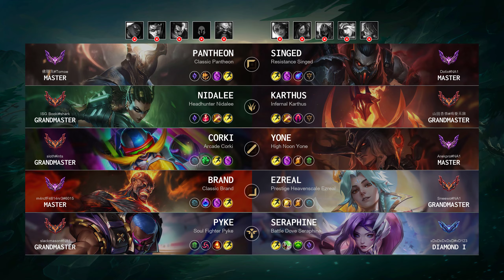Grandmaster Match: Super Pantheon vs Super Karthus - NA server Patch 14.16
North America DiamondMatch (Patch 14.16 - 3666 LP)

Match detail:
- Queue: Ranked Solo/Duo
- Creation: 15 Aug, 2024
- Duration: 35m 28
- Total kills: 73 (2.06 per minute)

Blue team:
- Pantheon played by '佛耶戈@Tomoe' - Master 169 LP
- Nidalee played by 'ISG Booki@shark' - Grandmaster 588 LP
- Corki played by 'sloth@ints' - Grandmaster 483 LP
- Brand played by 'm4rcfF4814nr3@6015' - Master 50 LP
- Pyke played by 'slackmason@NA1' - Grandmaster 492 LP

Red team:
- Singed played by 'Dotix@NA1' - Master 78 LP
- Ezreal played by 'Sneewo@NA1' - Grandmaster 740 LP
- Yone played by 'Arekpro@NA1' - Master 370 LP
- Karthus played by '山田杏奈@纯爱无敌' - Grandmaster 621 LP
- Seraphine played by 'xDxDxDxDxD@xD123' - Diamond 75 LP

Timeline:
00:00 Ban & Pick
00:20 Players RUNE
00:50 Match START
04:07 Team FIGHT
04:21 Time for SOLO KILL
04:40 Team FIGHT
05:31 Hunt The Dragon
06:14 Hunt The Void Grubs
06:38 Team FIGHT
06:46 Hunt The Void Grubs
07:30 Team FIGHT
11:16 Hunt The Void Grubs
11:25 Hunt The Dragon
11:36 Time for SOLO KILL
11:47 Team FIGHT
12:26 Hunt The Void Grubs
13:03 Time for SOLO KILL
13:33 Team FIGHT
14:54 Take down The Turret
15:08 Hunt The Rift Herald
15:33 Take down The Turret
15:49 Team FIGHT
16:01 Take down The Turret
16:29 Team FIGHT
16:37 Take down The Turret
16:50 Hunt The Dragon
17:18 Team FIGHT
18:50 Time for SOLO KILL
19:21 Team FIGHT
19:45 Time for SOLO KILL
20:15 Team FIGHT
20:34 Hunt The Baron Nashor
20:37 Team FIGHT
21:07 Take down The Turret
21:46 Team FIGHT
22:34 Hunt The Dragon
22:59 Team FIGHT
24:44 Take down The Turret
25:21 Team FIGHT
25:55 Take down The Turret
26:23 Team FIGHT
27:42 Hunt The Baron Nashor
28:04 Hunt The Dragon
28:49 Team FIGHT
29:29 Take down The Turret
29:34 Team FIGHT
30:12 Take down The Turret
30:24 Take down The Inhibitor
30:37 Team FIGHT
30:52 Take down The Turret
31:08 Team FIGHT
31:12 Take down The Inhibitor
31:22 Take down The Turret
32:10 Time for SOLO KILL
32:55 Team FIGHT
33:45 Hunt The Dragon
34:08 Hunt The Baron Nashor
34:37 Team FIGHT
35:18 Who is MVP?